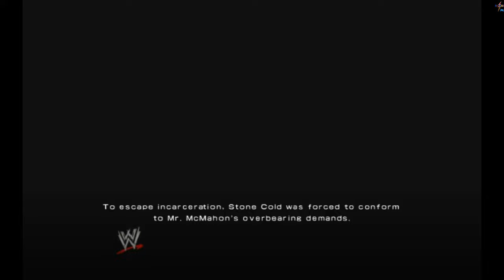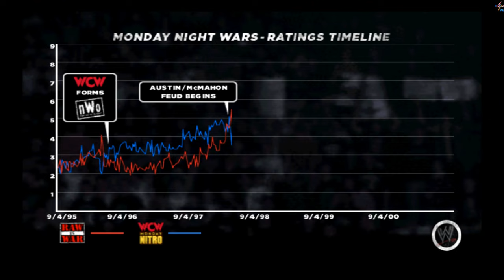WWE 13 - Austin 3:16 (Stone Cold vs. Dude Love)